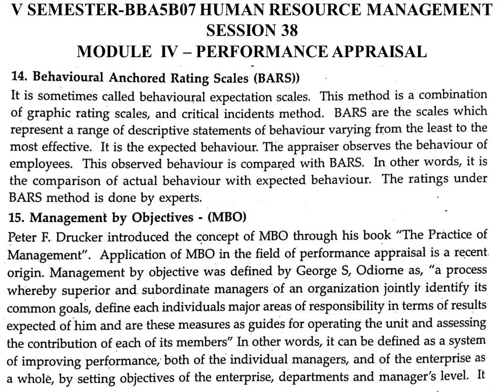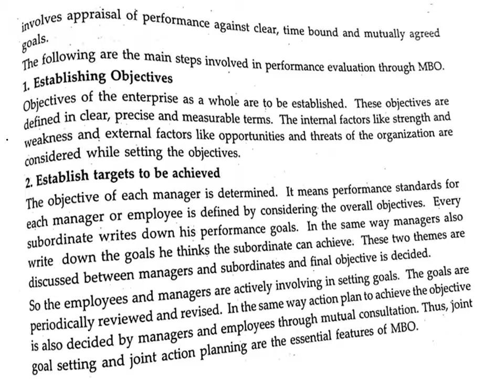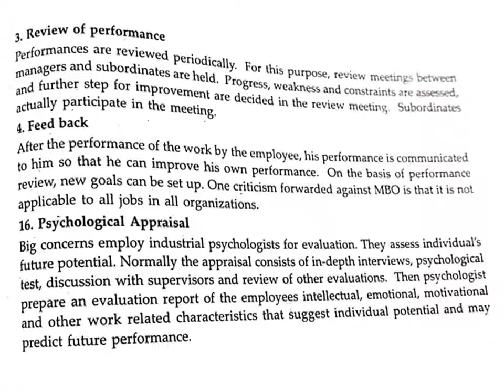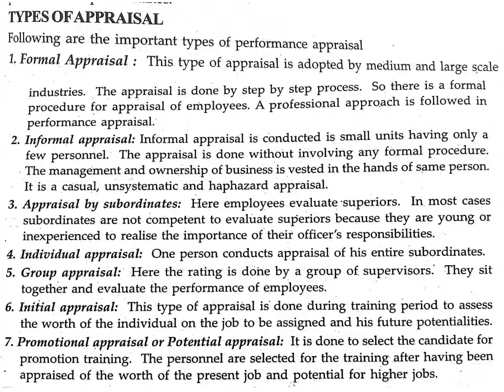HRM session 38